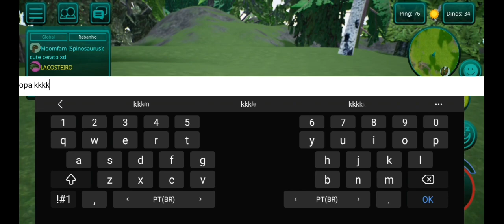algumas dicas "the cursed isle "